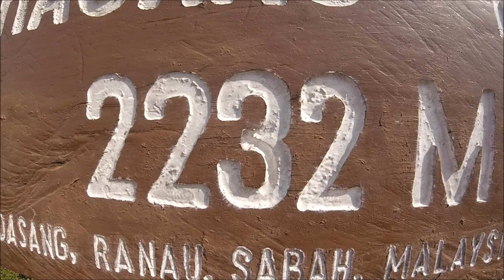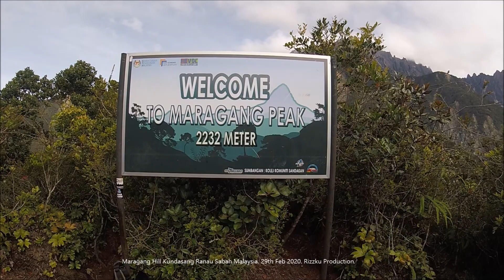RizzKu Maragang Hill Kundasang Sabah Feb 2020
Climbing Maragang Hill in Kundasang Sabah Malaysia on 29th Feb 2020, with DJI Mavic Pro aerial footage.